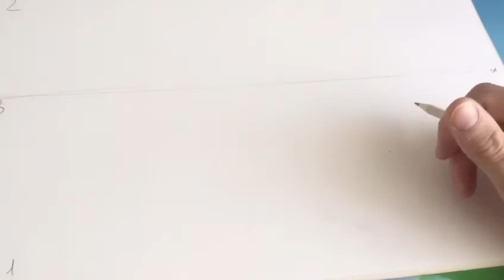Pregatire desen ep 1 cub , perspectiva la doua puncte de fuga .